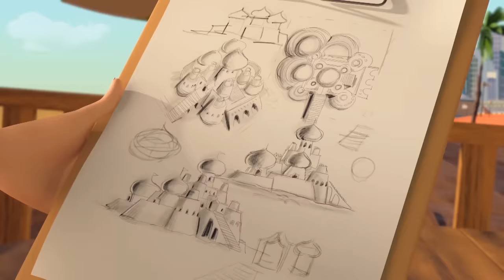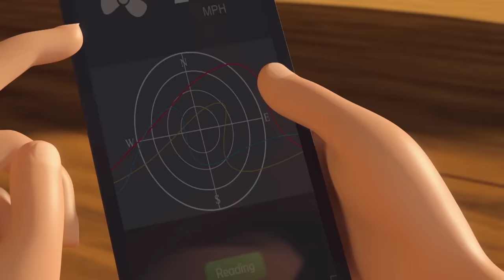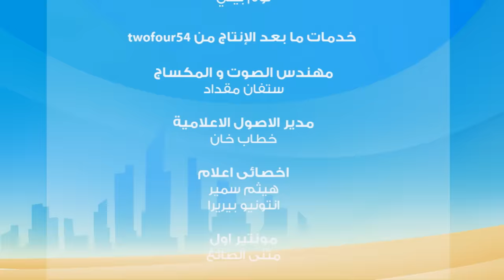S2 E15 مسلسل منصور | ملك القلعة | Mansour Cartoon | King of the Castle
مسلسل الكرتوني الإماراتي الجديد "منصور" . يسعى منصور من خلال أحداث المسلسل الى تحقيق طموحه وأحلامه الكبيرة بمساعدة عائلته وأصدقائه.

تبدأ مسابقة بناء القلاع الرملية على شاطىء البحر. فيشكل كل من منصور، عبيد، سالم وتركي و شمّا فريقاً لبناء أطول وأجمل قلعة رملية باستخدام مهاراتهم، وتفانيهم في العمل ومعرفتهم العلمية، بينما يخطط طارق و رفاقه للفوز بالغش وتبدأ المنافسة!

In today's episode:
A sandcastle building competition is taking place at the
beach. Mansour, Obaid, Salem, Turki, and Shamma form a
team to build the tallest and most beautiful sandcastle
using skill, hard work, and science. Meanwhile, Tareq
and his Goons also enter the competition aiming to win
by using foul play and cheating. The battle is on!"